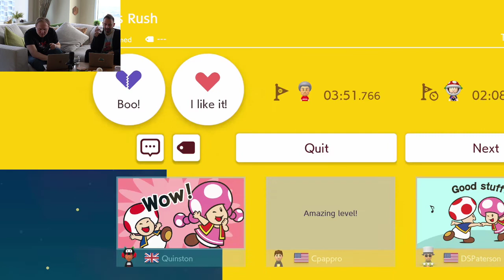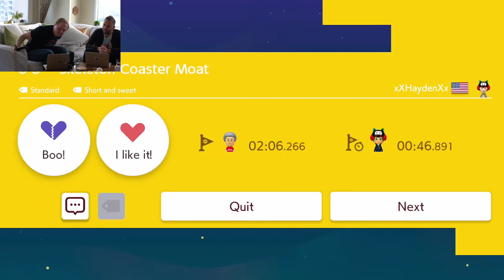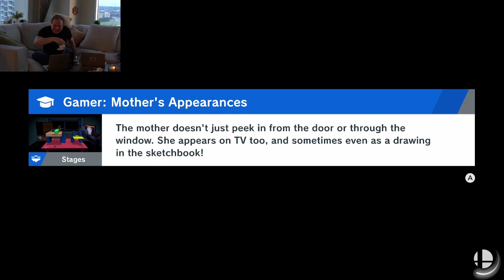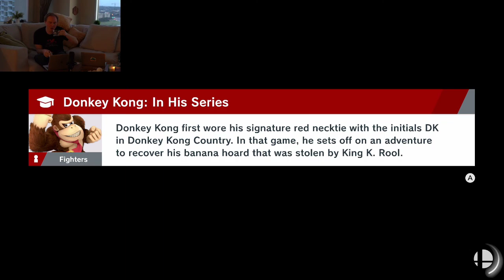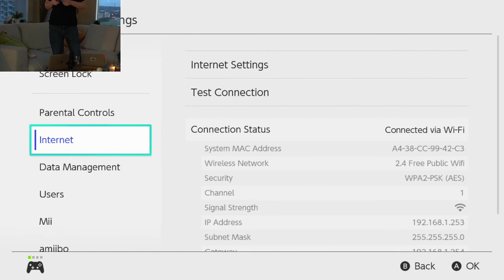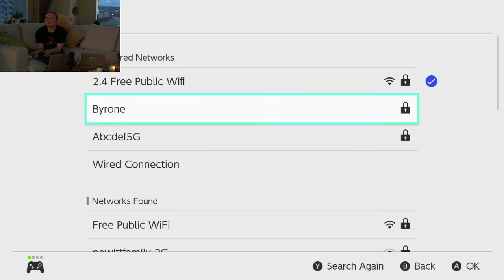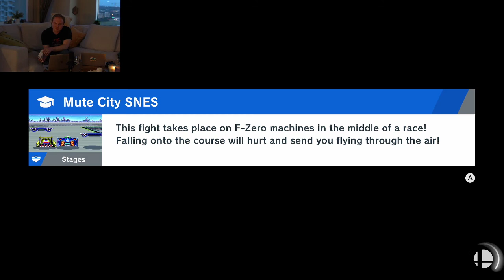Reckful - mario maker with talbadar (16/02/2020) - Part 2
Recorded: 16/02/2020 @ 22:31:36